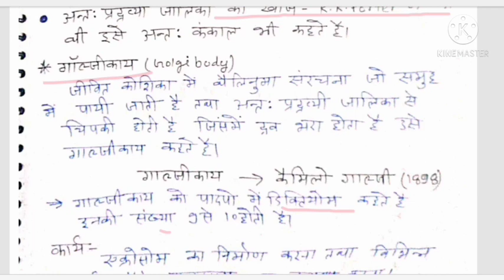D.Pharma Entrance Exam | Cell / कोशिका Pharmacy Nursing Paramedical | UP Polytechnic Group E